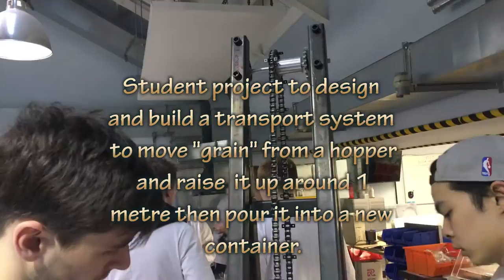Grain shifting student projects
Students have the task to design and build a device to move 'grain' (plastic beads) from a hopper and raise them up around 1 metre.